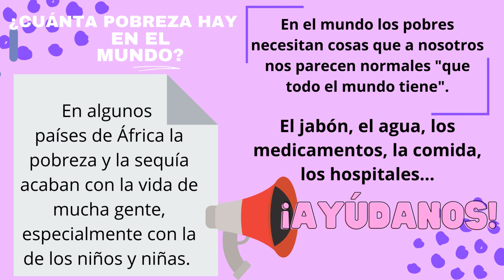S.O.S.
Es un video sobre lo importante que es el agua y la alimentación, también sobre la pobreza.

C.E.I.P.